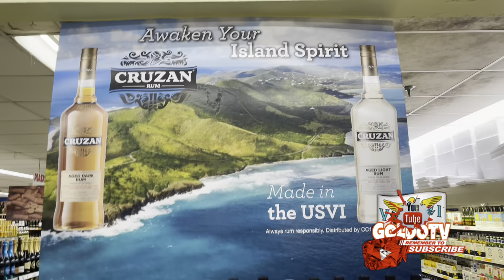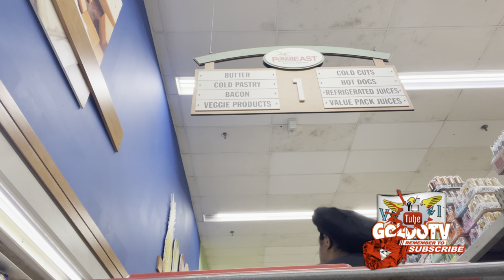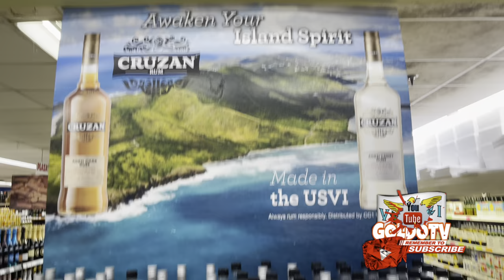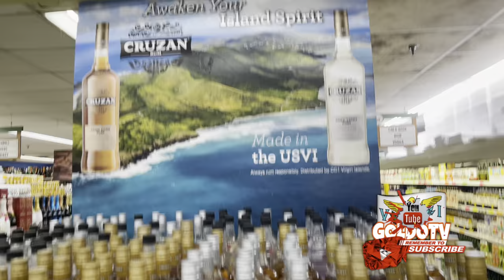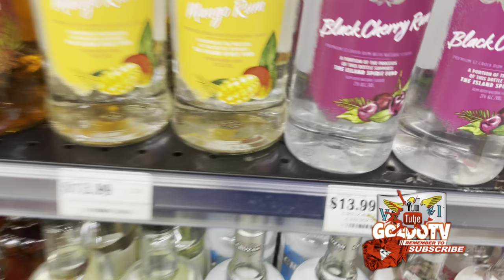Plaza for something’s | STORY